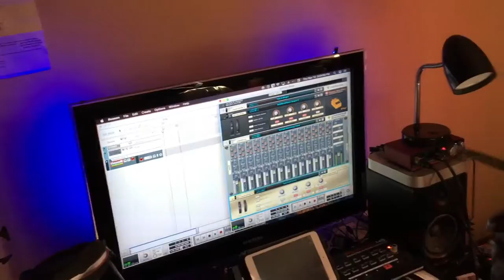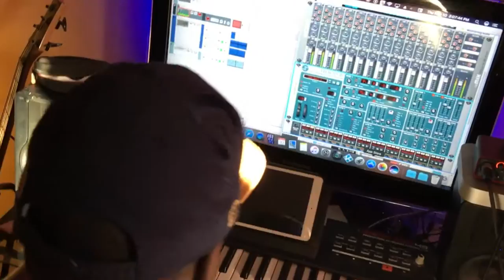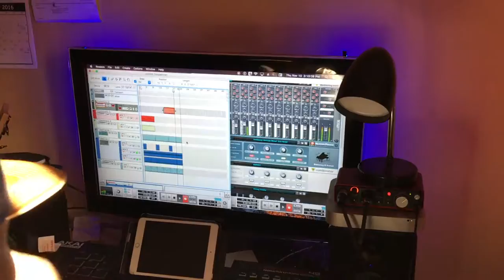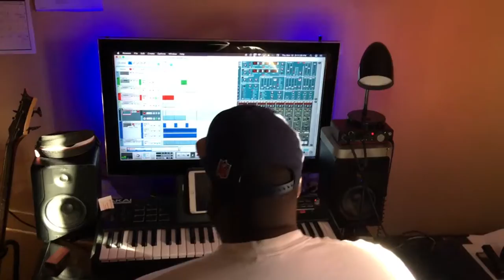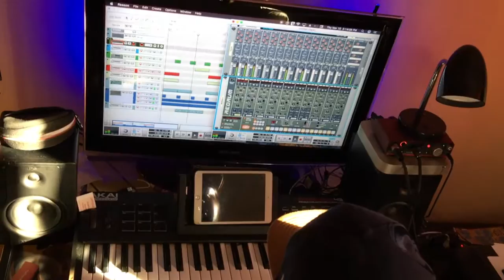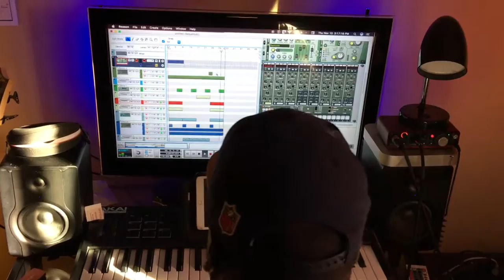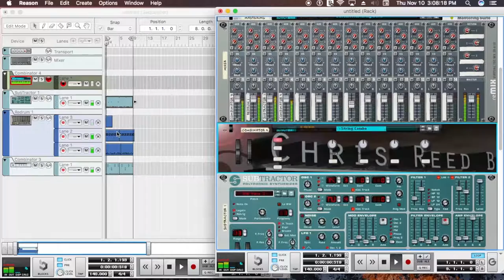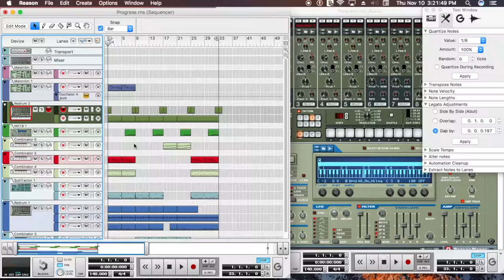How To Make A Banger In Propellerhead Reason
First Vlog episode features a small introduction to new project and a beat making session. Tour of the home studio set up. This video is for anyone interested in beat making or musical production.

Beats
Beat making
Music
Music Production
Reason
Propellerhead
DAW
Plugins